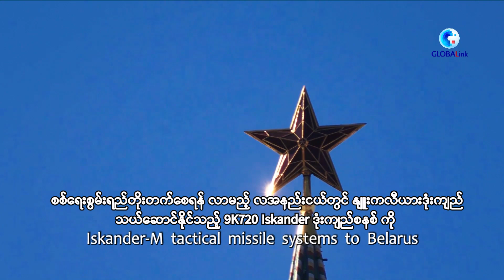Severodonetsk မြို့ ကို ရုရှားက အလုံးစုံ ထိန်းချုပ်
ကိဗ်၊ ဇွန် ၂၇ ရက် (ဆင်ဟွာ)

Lugansk ဒေသအရှေ့ပိုင်းရှိ ယူကရိန်းနိုင်ငံမှ ထိန်းချုပ်ထားသည့် အုပ်ချုပ်မှု အချက်အချာ ဒေသဖြစ်သော Severodonetsk မြို့ ကို ရုရှားစစ်တပ်က အပြည့်အဝ ထိန်းချုပ်လိုက်နိုင်ပြီဖြစ်ကြောင်း ဇွန် ၂၅ ရက်တွင် ကြေညာခဲ့သည်။

ရုရှားနိုင်ငံ ကာကွယ်ရေးဝန်ကြီးဌာန ပြောခွင့်ရသူ Igor Konashenkov  က ရုရှားစစ်တပ် ၏ ထောက်ပံ့မှုဖြင့် Lugansk တပ်ဖွဲ့များက ခုခံစစ်ကိုအောင်မြင်ခဲ့ပြီး Lugansk ဒေသရှိ မြို့နှစ်မြို့ဖြစ်သည့် Severodonetsk နှင့် Borovskoye မြို့တို့ကို အလုံးစုံ ထိန်းချုပ်နိုင်ခဲ့ကြောင်း ပြောကြားခဲ့သည်။

ယူကရိန်းအစိုးရပိုင် Ukrinform သတင်းဌာနက Severodonetsk မြို့တော်ဝန် Oleksandr Stryuk ၏ ပြောကြားချက်ကို ကိုးကားဖော်ပြရာတွင် “မြို့ဟာလက်ရှိမှာ ရုရှားထိန်းချုပ်မှုအောက်ကိုအလုံးစုံကျရောက်သွားပါပြီ၊သူတို့ဟာ အခု အုပ်ချုပ်ရေး ယန္တရားတည်ဆောက်ဖို့ ကြိုးစားနေပါတယ်”ဟုဆိုသည်။

Stryuk ကAzot ဓါတုစက်ရုံတွင်ခိုလှုံနေသည့် မြို့သားများအား စက်ရုံမှထွက်ခွါရန် နှင့် မြို့ထဲတွင် အရေးပေါ် ဆေးဘက်ဆိုင်ရာအထောက်အပံ့များပေးအပ်ရန် ဆေးဝါးများလုံလောက်စွာထားရှိပေးထား ကြောင်းထပ်လောင်းပြောကြားခဲ့သည်။

အလားတူ ယူကရိန်း ဘဏ္ဍာရေးဝန်ကြီးဌာနက ပြီးခဲ့သည့် စနေနေ့က ယူကရိန်းနှင့် ဂျာမနီနိုင်ငံတို့သည် ကိဗ် (ယူကရိန်းနိုင်ငံ) အတွက် ယူရို ၁ ဘီလီယံ တန်ဖိုး(အမေရိကန်ဒေါ်လာ ၁.၀၆ ဘီလီယံခန့်) ရှိ အကူအညီများကို ‌ပေးအပ်ရန်သဘောတူညီချက်ကိုလက်မှတ်ရေးထိုးခဲ့ကြောင်းထုတ်ပြန်ခဲ့သည်။

ရုရှားနိုင်ငံသမ္မတ ဗလာတီမာပူတင်က ရုရှားနိုင်ငံသည် ဘီလာရုဇ် နိုင်ငံသို့ စစ်ရေးစွမ်းရည်တိုးတက်စေရန် လာမည့် လအနည်းငယ်တွင် နျူးကလီယားဒုံးကျည် သယ်ဆောင်နိုင်သည့် 9K720 Iskander ဒုံးကျည်စနစ် ကို ထောက်ပံ့ပေးအပ်သွား မည်ဖြစ်ကြောင်း ဇွန် ၂၅ ရက် တွင် ပြောကြားခဲ့သည်။ (Xinhua)

(English Version)

GLOBALink | Russia takes full control of Severodonetsk

KIEV, June 26 (Xinhua) -- The Russian military on Saturday announced full control of Severodonetsk, the administrative center of the Ukraine-controlled part of the eastern Lugansk region.

Russian Defense Ministry spokesman Igor Konashenkov said that with the support of Russian troops, the forces of Lugansk launched "a successful offensive" and "completely liberated" the cities of Severodonetsk and Borovskoye as well as two settlements in Lugansk.

The Ukrainian government-run Ukrinform news agency reported, citing Severodonetsk Mayor Oleksandr Stryuk, "the city is already completely occupied by the Russian Federation. They are trying to establish their order."

Stryuk said civilians, who had been sheltering at the Azot chemical plant, began to leave the plant, adding that there was enough medicine in the city to give them emergency medical assistance.

Meanwhile, the Ukrainian Finance Ministry said Saturday that Ukraine and Germany signed an agreement on providing grant aid worth 1 billion euros (about 1.06 billion U.S. dollars) for Kiev.

Russian President Vladimir Putin said Saturday that Russia will transfer the nuclear-capable Iskander-M tactical missile systems to Belarus in the next few months to increase its defense capability.